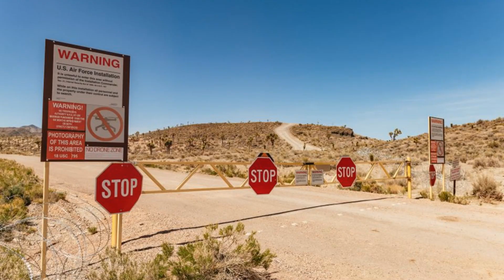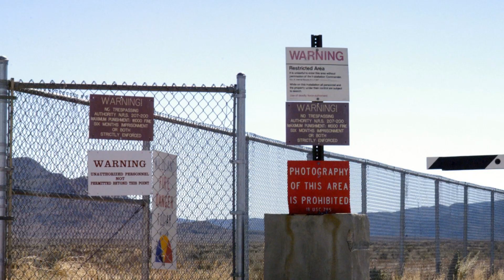Unraveling the Area 51 Myth ..............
Embark on a captivating journey as we peel back the layers of secrecy surrounding Area 51, delving into the truth behind the myths and legends that have shrouded this mysterious base for decades. From alleged UFO sightings to classified military operations, join us as we separate fact from fiction and uncover the real story behind Area 51's enigmatic reputation.